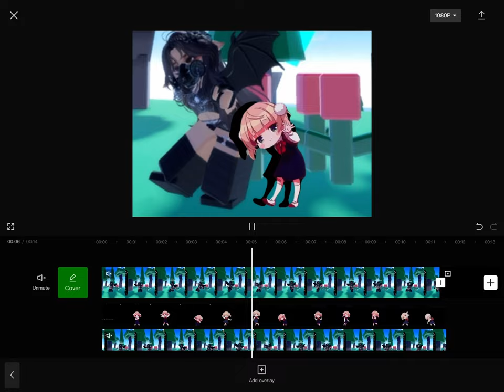Loli - god the song : ☺️ The lyrics : 💀